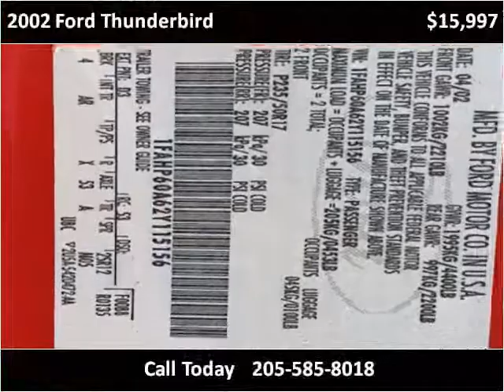2002 Ford Thunderbird Used Cars Pelham AL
This 2002 Ford Thunderbird is available from Exclusive Auto Wholesale.